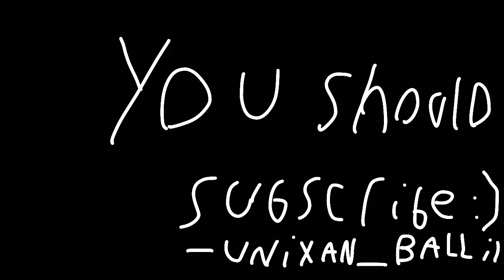Oh look! A butterfly